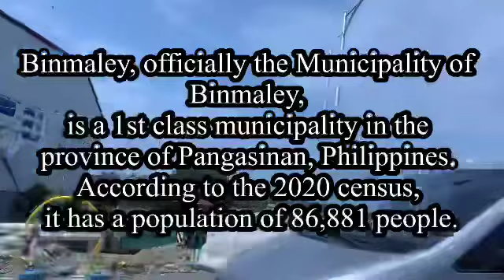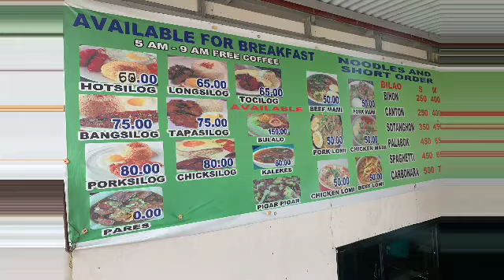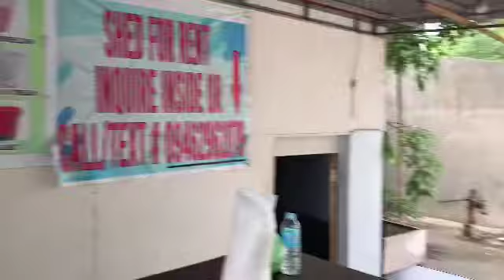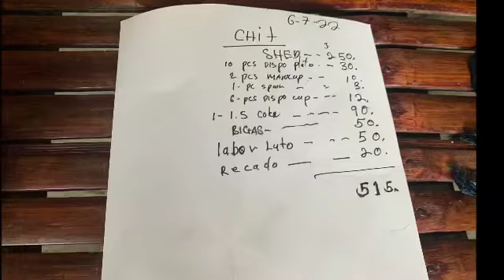AMAZING BINMALEY PANGASINAN BEACH:CHEAPEST GETAWAY